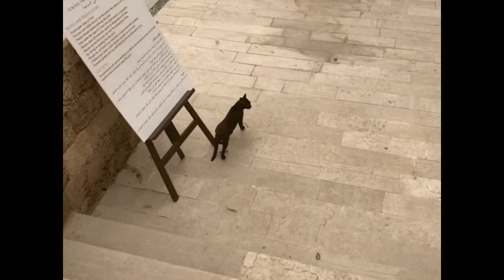TRAVEL THROUGH BEIRUT, LEBANON WITH ME | MELISSA KHODR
Instagram (personal account)

ABOUT MELISSA KHODR:
hey, I’m melss and I’m 18 years old! On my channel, I love to share my adventures, traveling, and vlogs. I hope these videos resonate and inspire you.